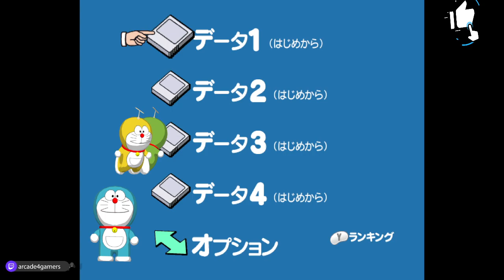🎮GAME CUBE Doraemon - Minna de Asobou! Miniland (J)🎮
El último día de vacaciones de verano, Nobita trata de convencer a sus amigos de ir a jugar con él, pero nadie quiere ir con él, por lo que Nobita acaba resentido. Para apaciguar a Nobita, Doraemon le enseña las entradas de un parque temático.

Al parecer Doraemon las ganó en la lotería, tratándose en realidad de un boleto pre-apertura de un nuevo parque temático hecho en el futuro. Nobita se interesa + en eso, y trata de invitar a Shizuka a ir con él, pero, como de costumbre, Gian y Suneo también vienen.

Cuando llegan al parque empieza la aventura, viéndose los protagonistas obligados a pasar por todas las atracciones del parque enfrentándose a una serie de enemigos bastante caricaturescos